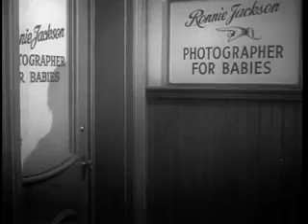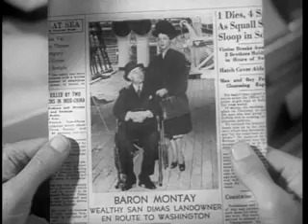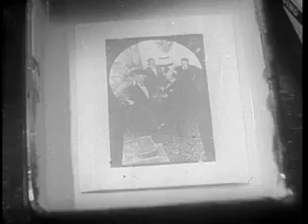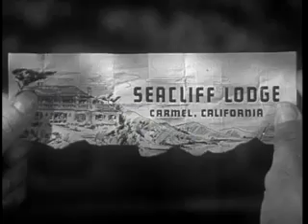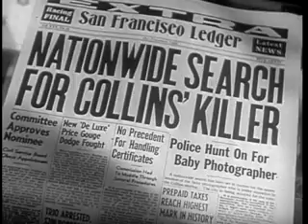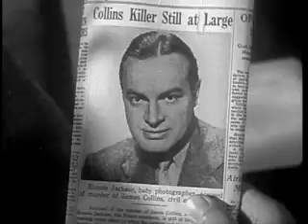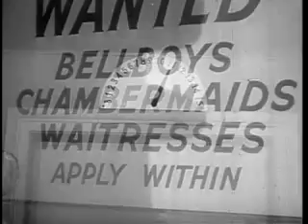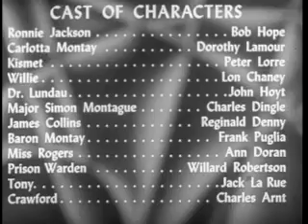My Favorite Brunette 1947 comedy, Public Domain (Bob Hope)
My Favorite Brunette 1947 comedy, Public Domain (Bob Hope comedy with Dorothy Lamour)

The story is told in Flashback (narrative) from Death Row as Ronnie Jackson (Hope) relates the events to a group of reporters the events that lead to his predicament. Jackson is a baby photographer who dreams about being a real private detective like his friend Sam McCloud (Ladd). One day he is mistaken for a detective by a mysterious lady in distress (Lamour) and soon finds himself involved in a murder mystery.

or you can shop these Fine Products below:)
Deluxe Canon Camera

Helium Miner Owners:)
Realtime Notifications for your Helium hotspot(s) activities
monthly statistics of your Mining Rewards
Track all your hotspots on multiple accounts
Realtime Hotspot(Helium) Status Checker:)